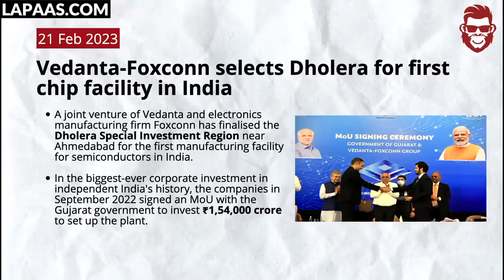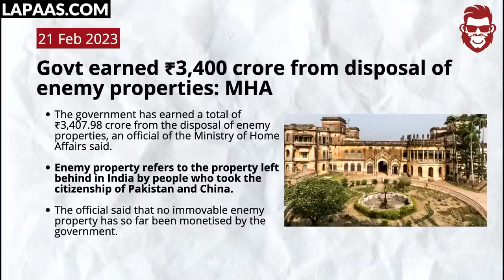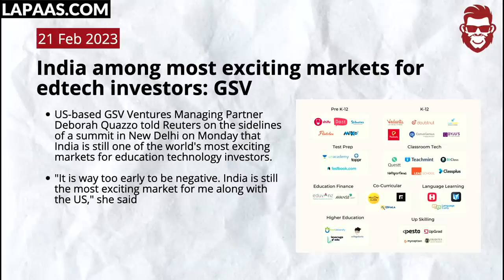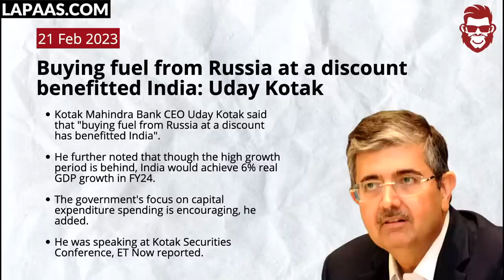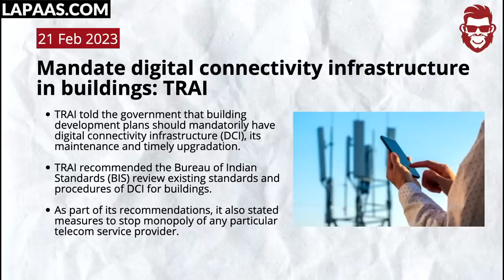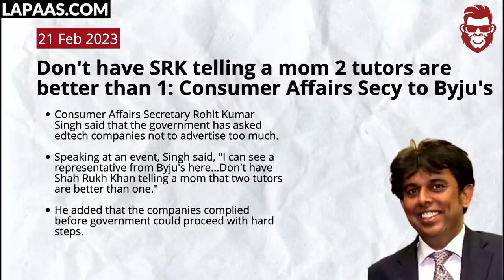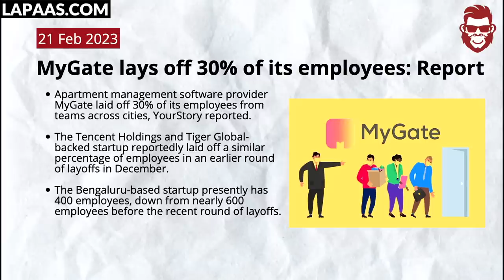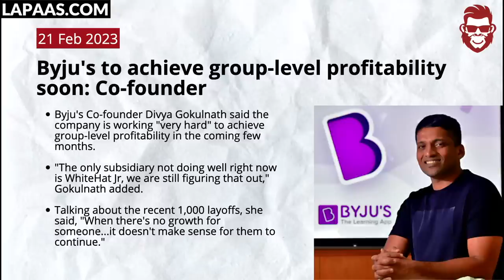UPI in Singapore 🤩, Amazon's Unfair Strategy, Adani, Apple, Russia, Byjus, Microsoft, Zerodha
Govt earned ₹3,400 crore from disposal of enemy properties,I-T Dept searches Uflex's offices for issuing bogus bills,Byju's to achieve group-level profitability soon.Watch the whole video to know more.

Time Stamp:
00:00- Intro
00:06- PM Modi launches linkage of UPI with Singapore's PayNow, calls it a 'new milestone'
00:50- Apple's FY22 profit more than Microsoft, Amazon's combined: Report
01:19- Vedanta-Foxconn selects Dholera for first chip facility in India
01:49- Govt earned ₹3,400 crore from disposal of enemy properties: MHA
02:23- World's largest 4-day work week trial in UK a 'huge success'
02:55- Chinese telecom equipment provider ZTE begins layoffs: Report
03:12- India among most exciting markets for edtech investors: GSV
03:56- Unsure about extended trading hours' effect on F&O traders: Nithin
04:13- Buying fuel from Russia at a discount benefitted India: Uday Kotak
06:52- India's Russian steel imports at 8-year high in Apr-Jan: Report
07:10- Not asking for charity: Govt to businesses on making reasonable profits
07:55- I-T Dept searches Uflex's offices for issuing bogus bills: Reports
08:10- Mandate digital connectivity infrastructure in buildings: TRAI
09:26- OPEC+ decisions based on market, not politics: Saudi minister
09:44- Adani Ports repays ₹1,500 crore loan
10:06- Twitter fires more sales team staff over ad revenue fall: Report
10:22- Pvt labels appearing first on search result unfair: Govt to Amazon
11:05- Gautam Adani decides against bid for stake in PTC India: Report
11:26- Don't have SRK telling a mom 2 tutors are better than 1: Consumer Affairs Secy to Byju's
11:55- Byju's to achieve group-level profitability soon: Co-founder
12:10- MyGate lays off 30% of its employees: Report
13:32- Writing great chatbot prompts is a high-leverage skill: OpenAI CEO
13:08- China-linked shopping app's downloads surpass Amazon in US: Report
13:22- market